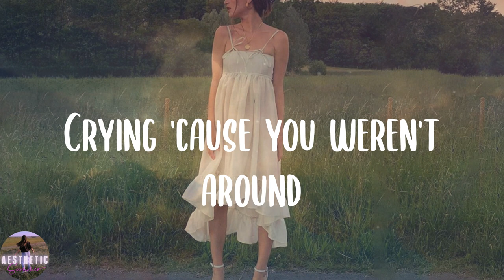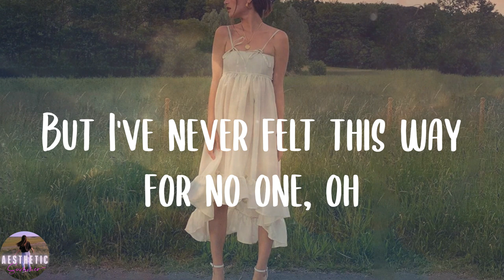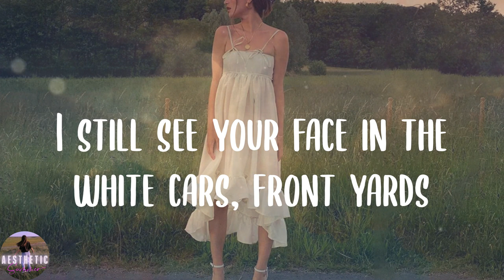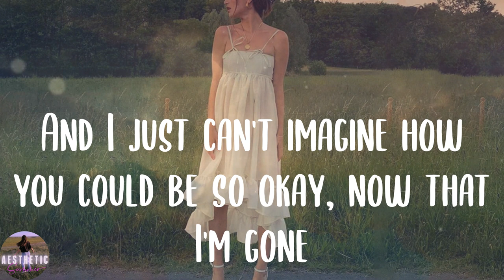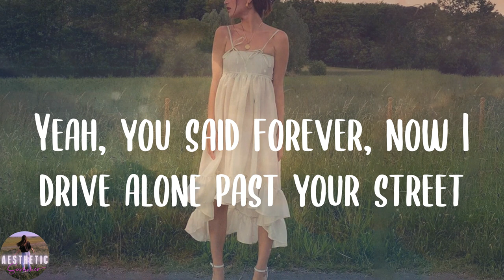Olivia Rodrigo - drivers license (Lyrics)